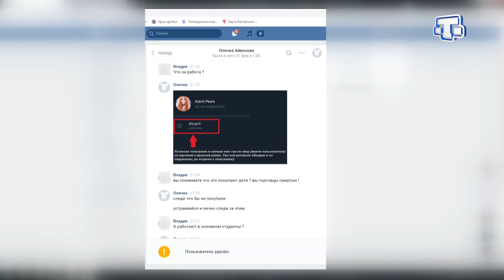Акция под названием «Сообщи, где торгуют смертью!»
Нет пагубной рекламе, которую может увидеть каждый. В Симферополе прошла акция под названием «Сообщи, где торгуют смертью!» Волонтеры Крыма прошлись по так называемым «точкам» и скрыли адреса сайтов, через которые каждый может приобрести психотропные препараты. О статистике, о том, что именно пользуется спросом среди наркоманов, и самое главное – как обезопасить молодежь от опасной информации – расскажет Мухаммед Зекерьяев.